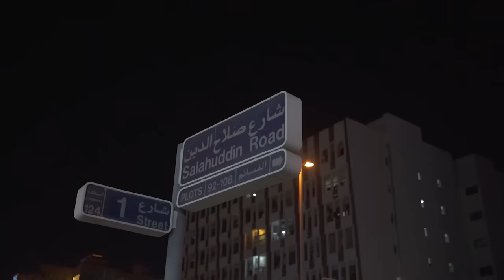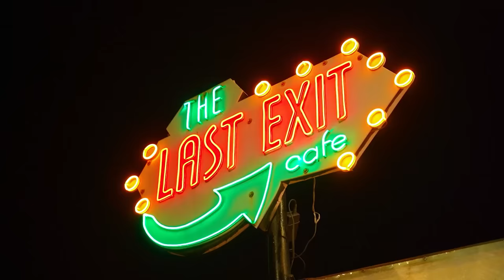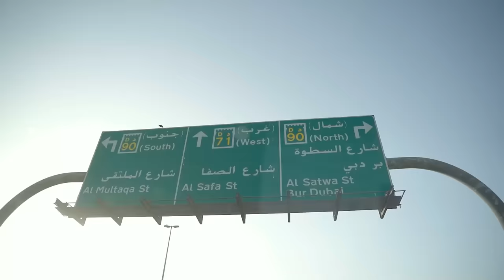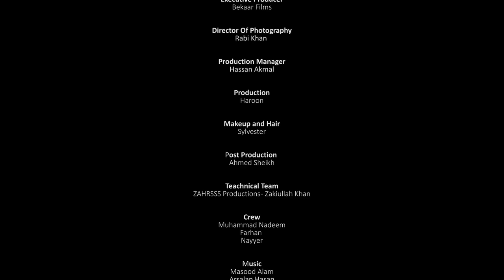Bhand Ho Gaya | Season 4 | All Episode | Bekaar Films